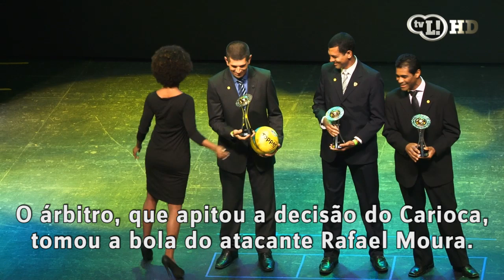Árbitro se arrepende e devolve bola para He-Man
Árbitro da final se justificou do porque ficou com a bola ao final da
partida.